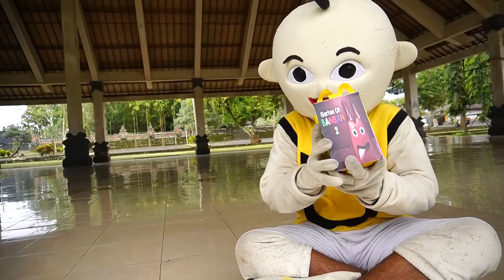UPlIIN BBELUII HHAPPUY MMUEAAIL GGAERRTEUUINN OOFFE BBANNEE BBANNE?!